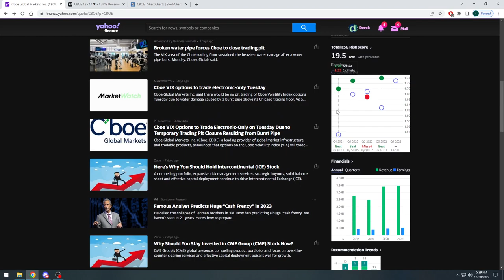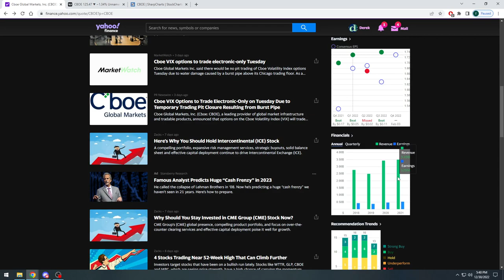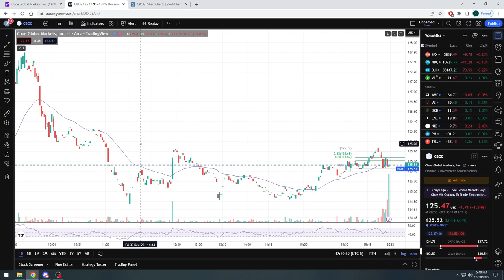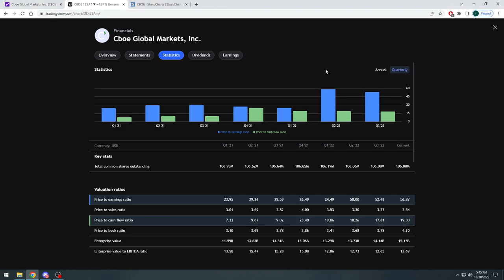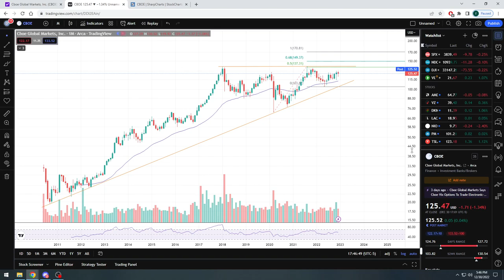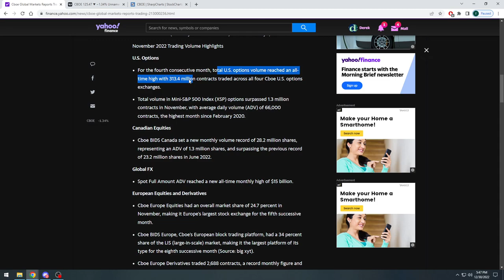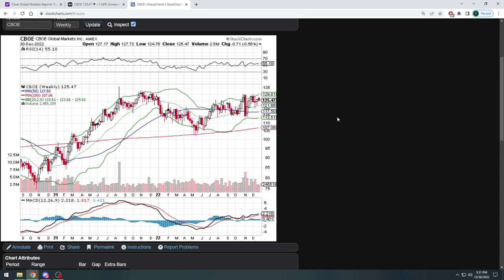Analyzing a high flyer today 💸 Cboe Global Markets Inc. stock ($CBOE) might be a good option 😉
Fundamental Analysis on stocks, breaking down and explaining the numbers we see when we look at a stock.

Nice overall breakdown of Cboe Global Markets Inc. stock ($CBOE) - Chicago Board of Options Exchange - to see how the numbers look and more importantly how the options volume numbers have been climbing.